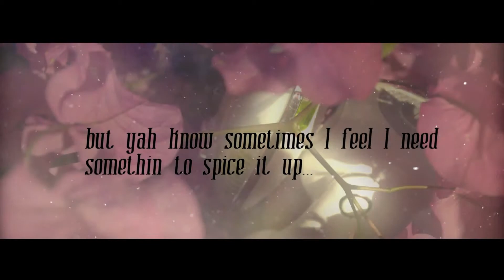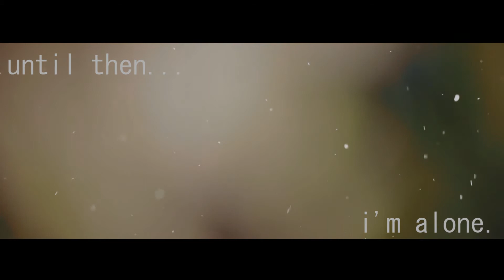The Sob Story of RoboDog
thanks for the 50 points in video film RoboDog...